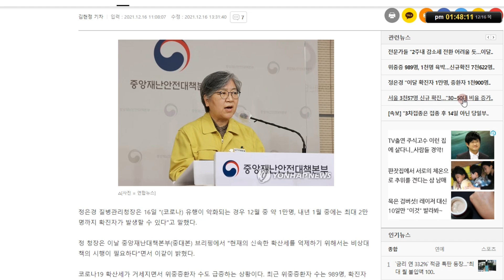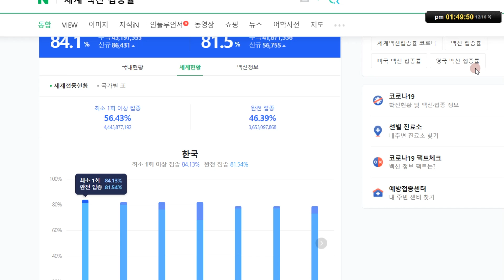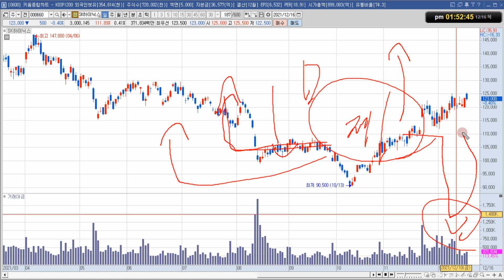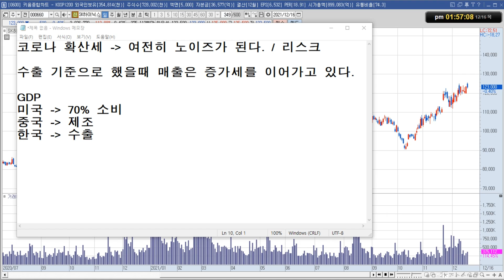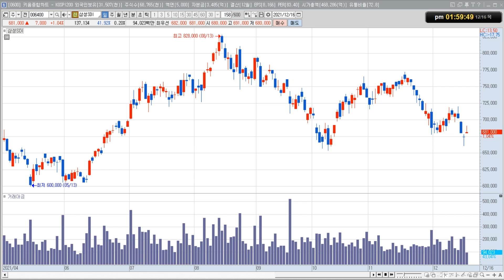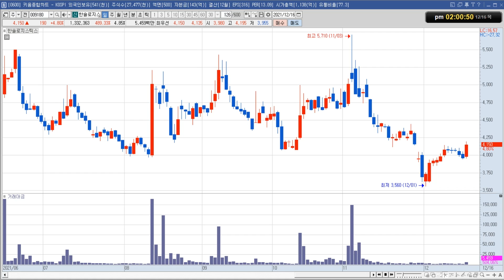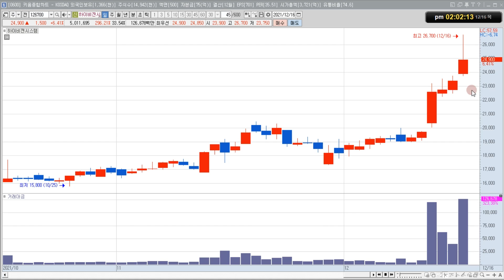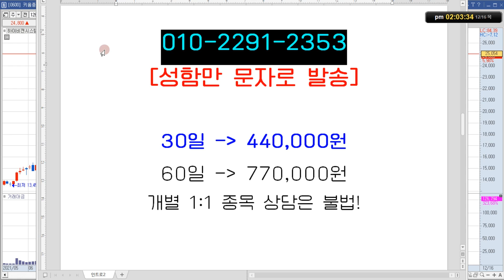확진자 1만명 코앞... 찐 수혜주 딱 하나 공개!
코로나 관련주 전망 영상입니다